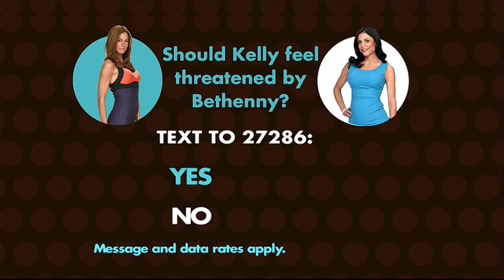Sarah Jessica Parker On Which 'RHONY' Is The Most Carrie Bradshaw | WCW | WWHL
Sarah Jessica Parker tells Andy Cohen which Real Housewife of New York is most like her iconic "Sex and the City" character.